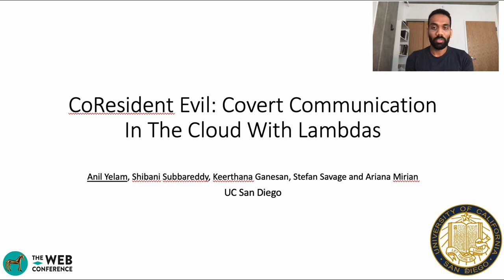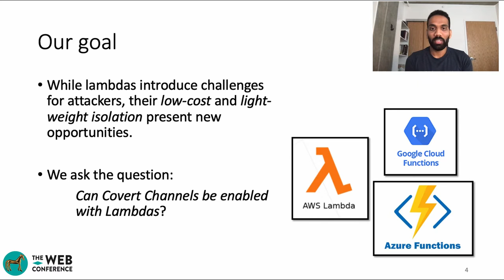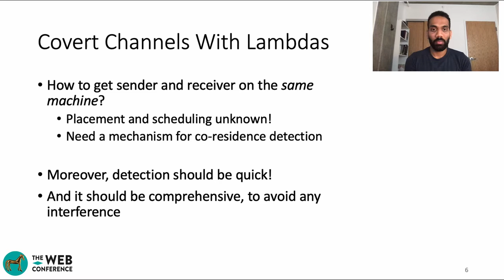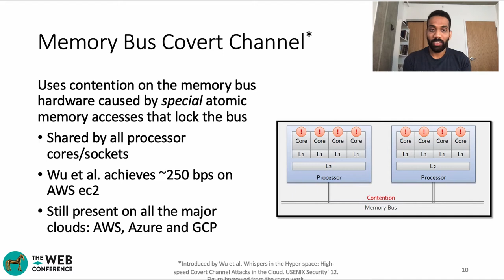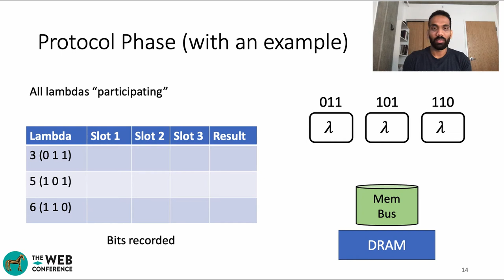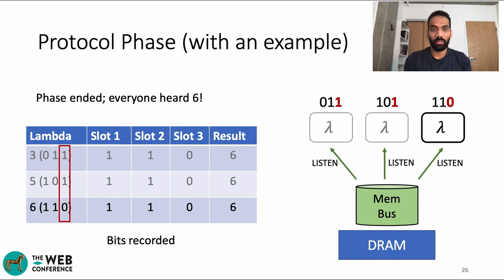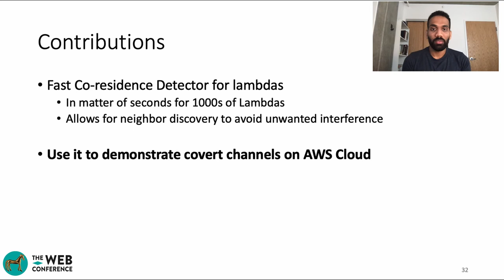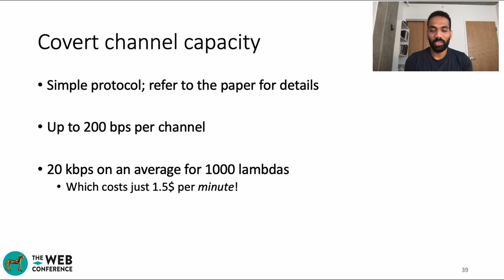CoResident Evil: Covert Communication In The Cloud With Lambdas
Authors: Anil Yelam: University of California,   San Diego; Shibani Subbareddy: Salesforce.com,   Inc.; Keerthana Ganesan: Facebook,   Inc.; Stefan Savage: University of California,   San Diego; Ariana Mirian: University of California,   San Diego